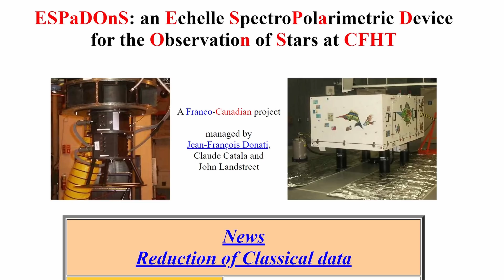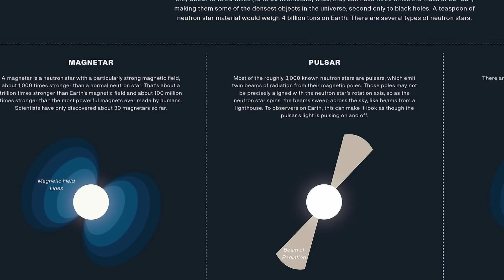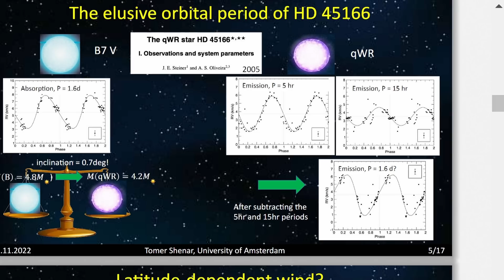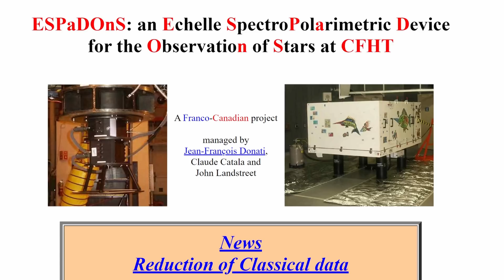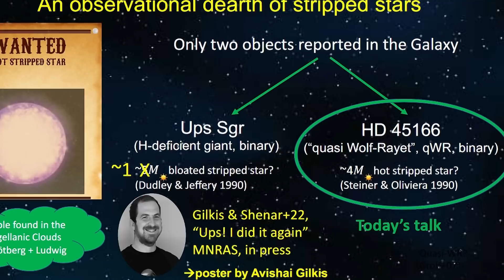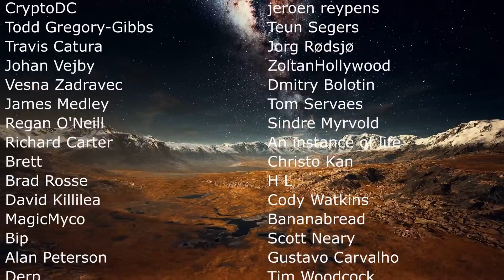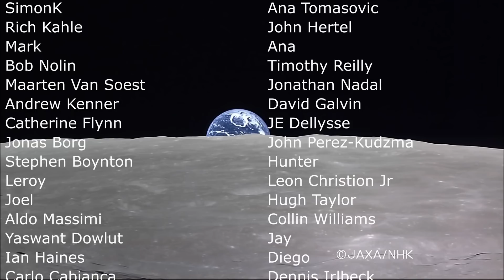Turns Out Magnetars Evolve From Exotic Stars Not Supernova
Hello and welcome! My name is Anton and in this video, we will talk about a strange star that may actually be the origin of magnetars

0:00 New unusual discovery - strange magnetic star
1:50 Original discovery
2:50 New clarifications and observations
3:50 Quasi Wolf Rayet Star
4:50 Recent study analysis
5:40 Strongest magnetic field EVER (in stars)
6:00 So Magnetar progenitor?
7:30 Previous observations and conclusions were wrong
10:00 Magnetar explanation